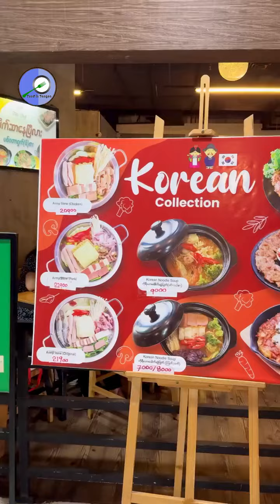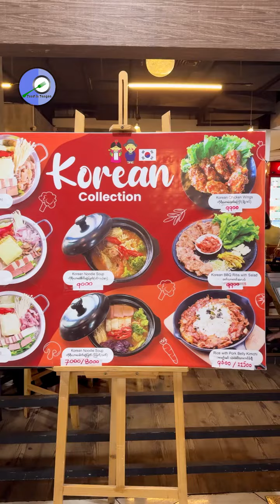현지화 진화하는 한식 "부대찌게"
매운거에는 익숙하지 않았던 미얀마
15년전  떡뽁이 상륙이후  부대찌게 까지...
예전에는  한국식불고기 등은  비싸고 부자들만 먹는 별식정도였으나
지금은 대형마트 동네 골목마다 있는 편의점에도
한국 라면  현지화된 김밥등을 판매하고 있죠!
닭고기를 좋아하는 미얀마인들 한국식 치킨 🐔
특히양념치킨은 인기짱입니다.
특히 떡뽂이는 완전 대중화 되었고 웬만한 대형마트의 인기코너를 차지 합니다.

미얀마식  숫불화로에 구은 전통치킨꼬치는 길거리 음식으로는 최고 입니다.
여러모로 음식문화가 비슷한것이 많습니다.
여러분  미얀마 말로   어머니= 어메이 .아버지= 어페이
라고 부릅니다.비슷하죠  어메가  생각나는 아침입니다.
경상도 분들은 아시죠 " 어메"

영상출처 Food in yangon